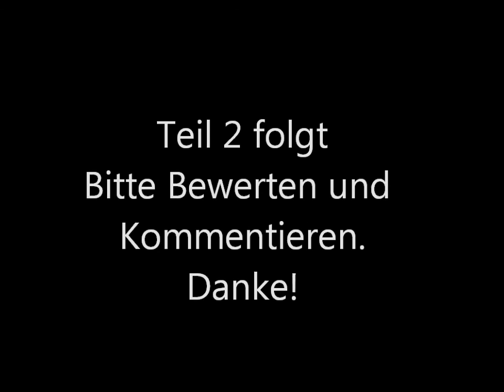So feiernTrainspotter ihren Geburtstag Teil1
***Bitte lesen!***
Servus Leute,
wieder einmal melde ich mich mit einem neuen Video.Diesmal ein Geburtstagsspecial.Da ich am 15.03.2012 Geburtstag hatte und meine Eltern nicht beide da wahren(also zu unterschiedlichen zeiten zu Hause waren)durfte ich ein wenig filmen gehen.Zuerst ging es nach Esslingen,wo ich einige Makros bekommen hab und auch die gelbe Zitrone gesehen habe,und dann später zum Stuttgarter Hauptbahnhof.Lehnt euch einfach zurück und genießt die Vorstellung. :D
Teil 2 kommt noch wenn ich wieder mal Zeit hab.